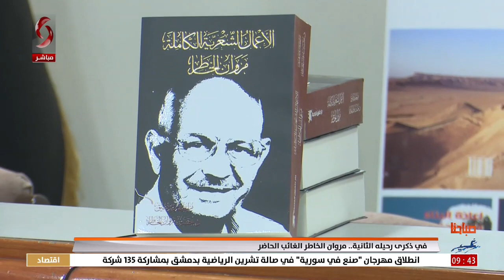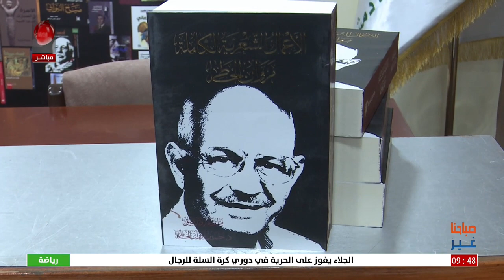في ذكرى رحيله الثانية.. مروان الخاطر الغائب الحاضر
تقرير: سناء إبراهيم